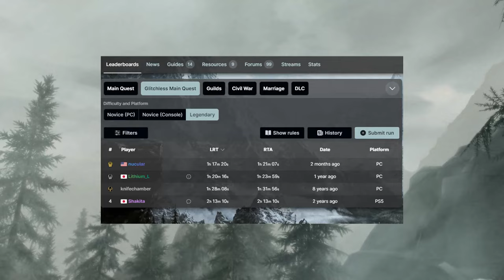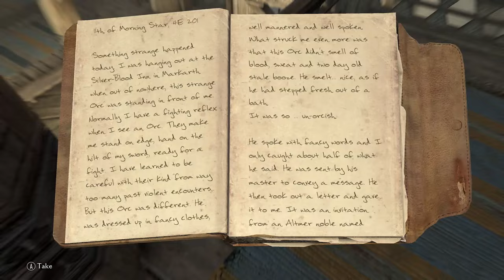Speedrunning Skyrim, but on Classic Survival Mode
Hi, I'm Redfox! If you haven't heard of me, I do challenge runs for video games using the rules of challenging game mode from other games

This is my glitchless speedrun of Skyrim's main quest on Legendary difficulty, but I have to follow the rules of Dead Space's Pure Survival mode and Classic mode as I play.